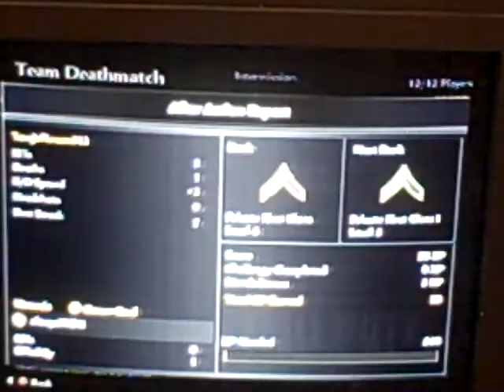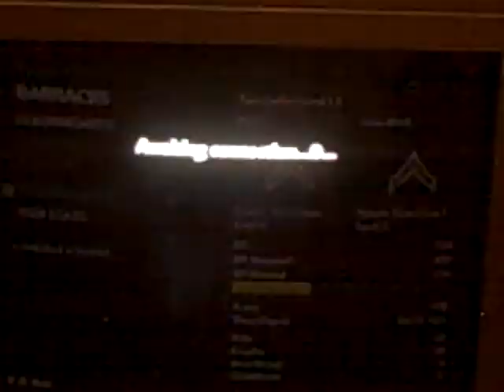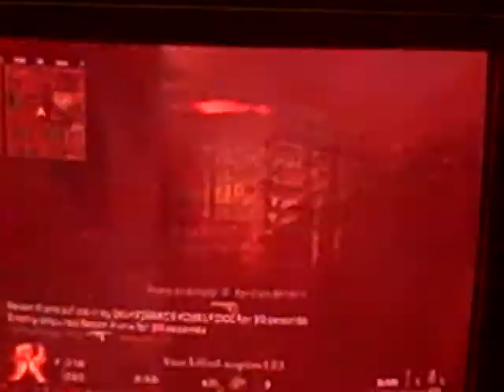Road To Commander: WaW 3